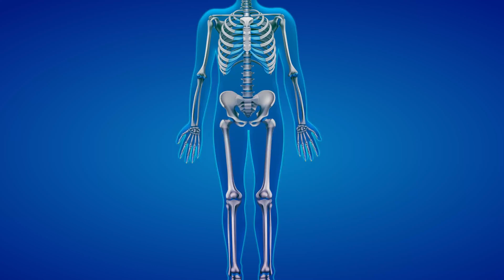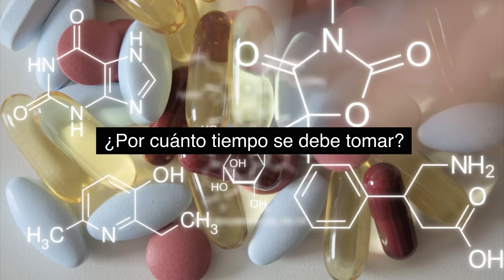💊 AYUDA A TRATAR la ARTRITIS GOTOSA, AGUDA Y REUMATOIDE 🤷‍♂️ (DOSIS)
En este video, te ofrecemos una guía completa sobre Zolidime, un medicamento utilizado para tratar diversas infecciones bacterianas. Conoce cómo funciona, sus beneficios, efectos secundarios, dosis recomendadas y las precauciones que debes tener en cuenta antes de utilizarlo.

Advertencia: Este video tiene fines informativos y no sustituye la consulta médica profesional. Consulta a tu médico antes de comenzar cualquier tratamiento con Zolidime.